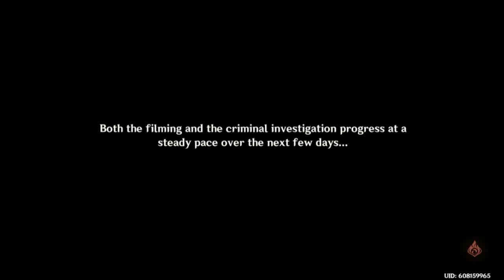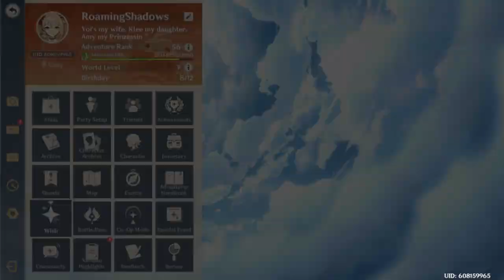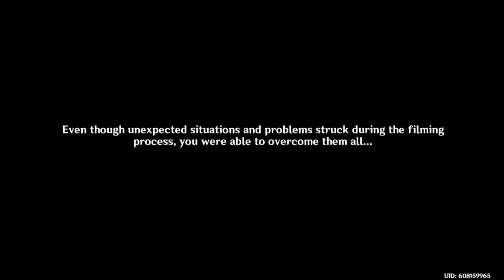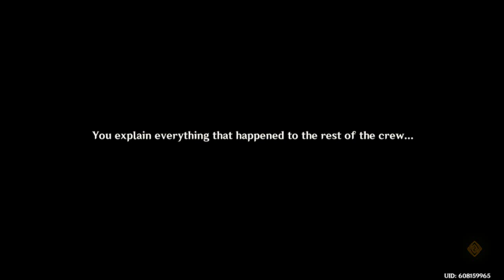2DAY IN THE DAILY GENSHIN: ROSES AND MUSKETS/ACT III-IV FULL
Today Hoyo was laggier than ever, and that's why you must pay Villian!- Oops, sorry guys wrong caption! Hope you all are enjoying the recorded event, that ending cutscene was preety cool with all the spy feeling to it. Never would have expected it to end like that, although we had our suspicions about the author's possible sister!

NOTE: We'll be uploading the usual along with League for the remiander days until around January 20th or so. We're gonna get more disc space soon, so we can't be stocking on so many games until that day. We are planning to keep delivering new random gameplays off our wishlist after that's outta the way. In cazed you are all wondering, or local gaming drive is around 465GB, we getting a 900GB drive which is bazedcally a Tera. So expect some Genshin, HSR, and Counterside coming up the next couple of days.

ESP: Hoy Hoyo estubo mas lageado que nunca, y por eso es que debes pagar Villano!-Ups, disculpenos chic@s capcion equivocada! Esperamos esten disfrutando el evento grabado, esa escena al final estubo buenisima con toda la odna de espionaje aplicada. Nunca nos esperabamos tal conclusion, pero si teniamos nuestras sospechas sobre la posible hermana del autor! Mantenganzed al tanto para mas Lagoverse pronto! Blue Archive uplaods are still a thing, sadly we're still grinding LV50 to beat that annoying boss and keep recording the main plot!

NOTA:  Estaremos subiendo mas de lo usual y League en los proximos dias transcurriendo hasta la fecha de Enero 20 o por ahi. Conzedguiremos mas espacio en el disco pronto, asi que no podemos estar acumulando mucho jeugo nuevo hasta dicho dia. Planeamos zedguir trayendo contenido de juegos al azar de nuestra lista de deseo apenas resolvamos este tema. Por si zed preguntan, mi unidad de disco para juegos es de unos 465GB, y conzedguiremos uno de 900GB. Por lo tanto es como decir un Tera. Asi que aprontenzed para un poco mas de Genshin, HSR, y Counterside sobre todo los siguientes dias acordados.  Blue Archive tambien queremos subirlo, pero por ahora zedguimos grindeando hasta LV 50 para poder zedguir subiendo la trama al venzedr ese jefe odioso!